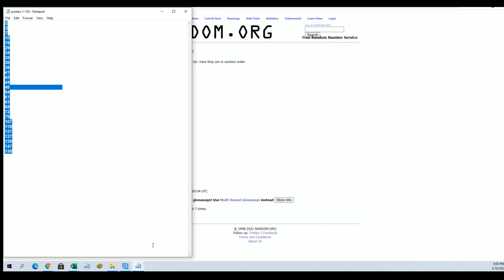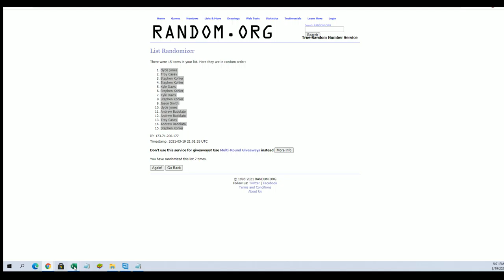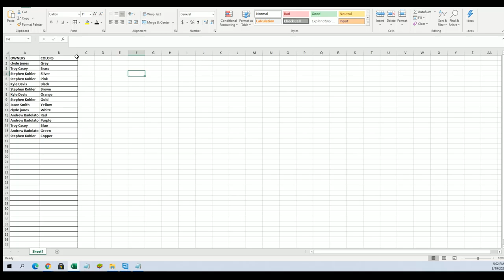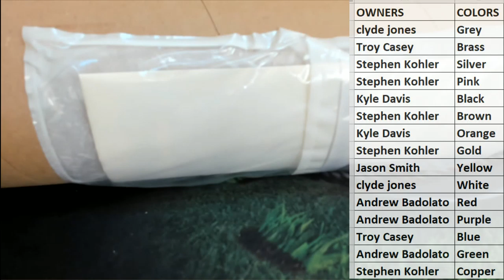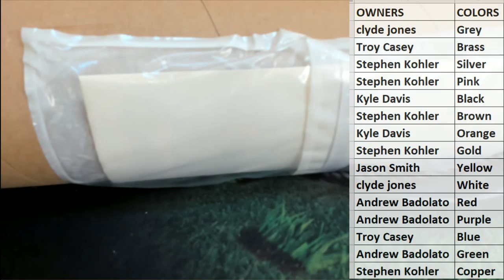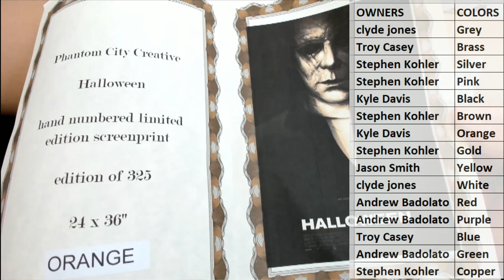2020 Booty Box Screen Print Pop Art Posters ID BBGIGPOST223